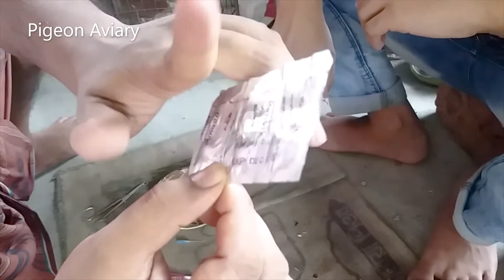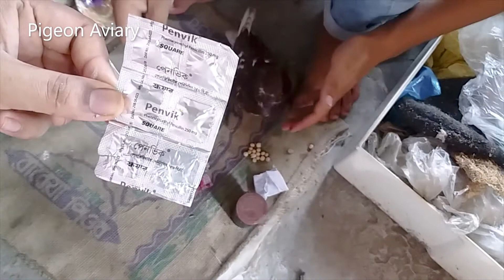কবুতর এর গুঁটি, গোঁটা, পক্স, বসন্ত, মশার কামড়ের সমাধান করুন | Pigeon Pox Tips| A to Z সমাধান পাওয়া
ধন্যবাদ।

কবুতর পালন | কবুতর পালন পদ্ধতি | পায়রা পালন | পায়রা পালন পদ্ধতি | কবুতর চিকিৎসা | কবুতরের চিকিৎসা

Emon Hasan